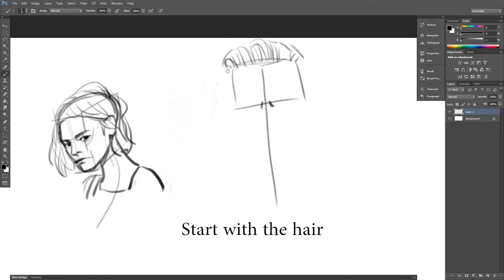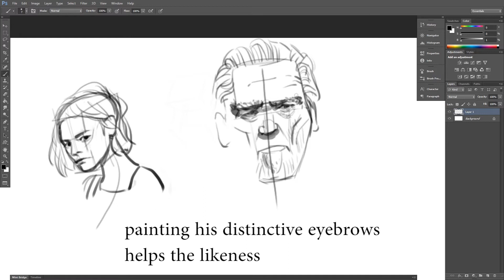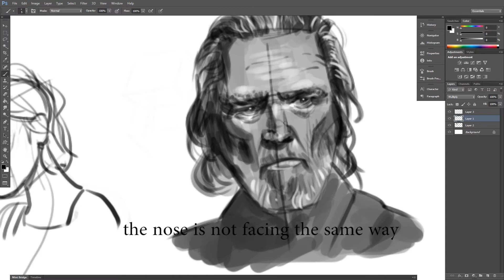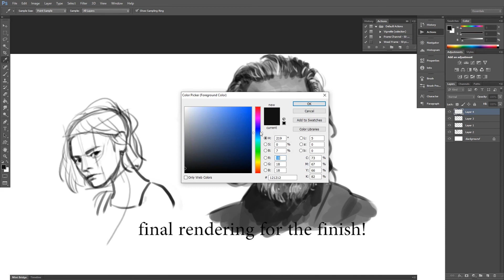How not to draw Jeff Bridges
I realized my drawing process doing this painting was quite off so I ran through my haphazard process of painting Jeff bridges here. It shows how not to paint a portrait systematically, It really isn't ideal haha. Thus it's how not to draw Jeff bridges instead of How to draw Jeff bridges. Hope you enjoy!

This is a drawing from reference from a photo by Axel Dupeux